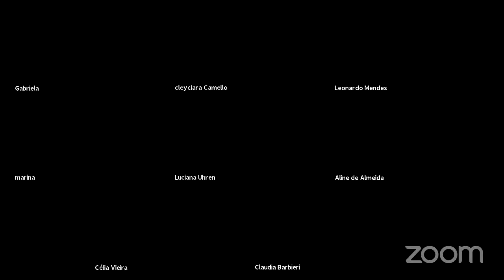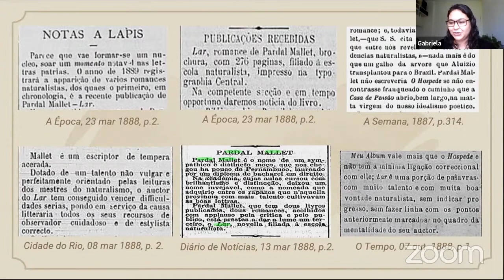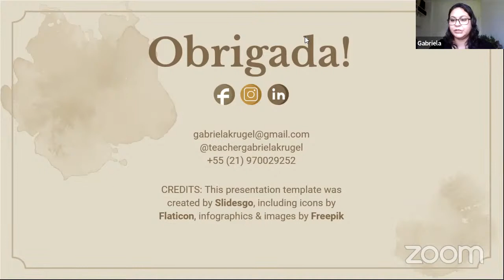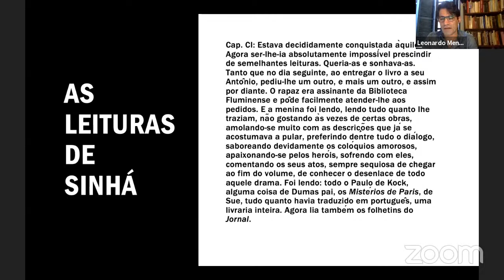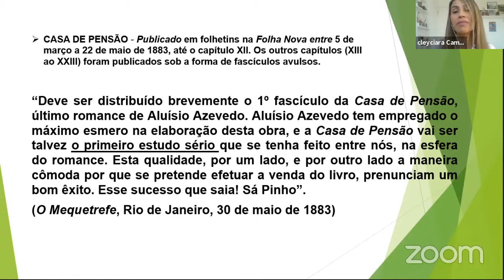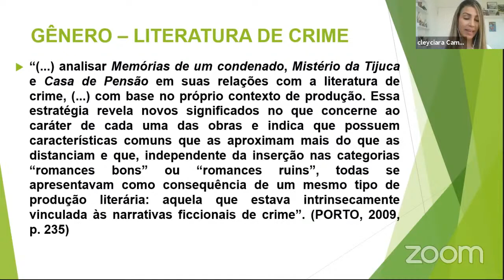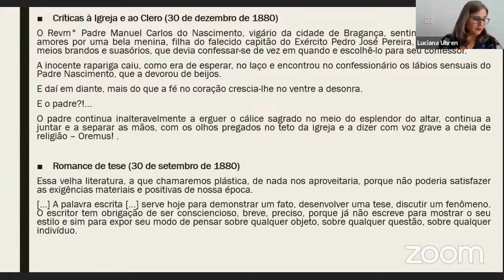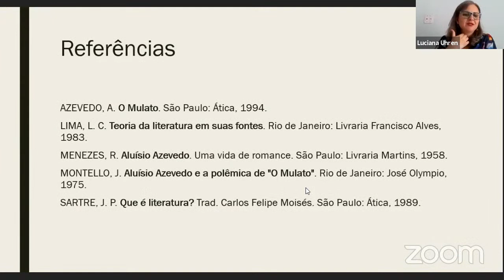ST63 S2 NATURALISMO/NATURALISMOS